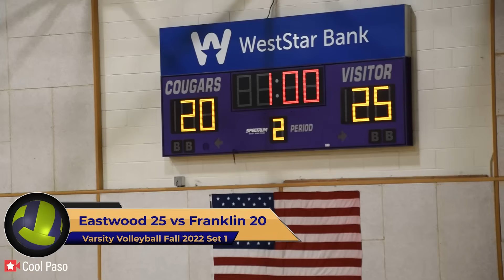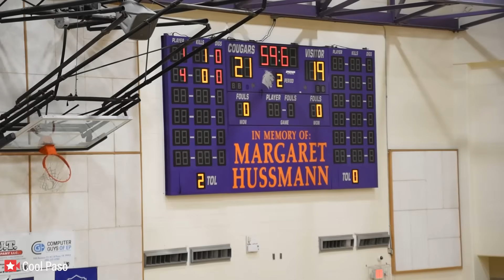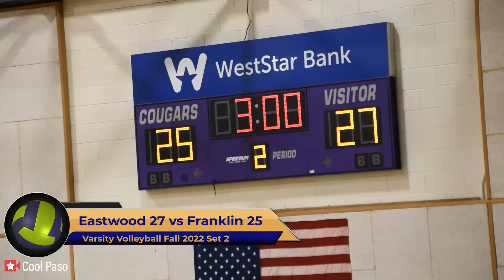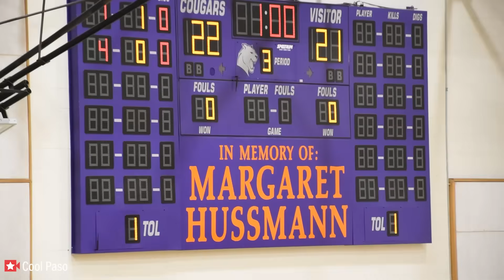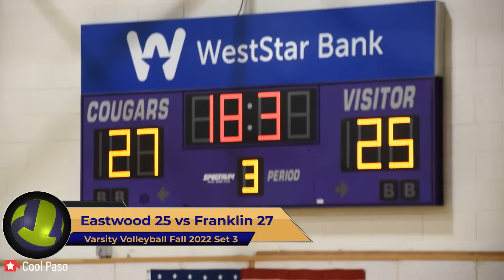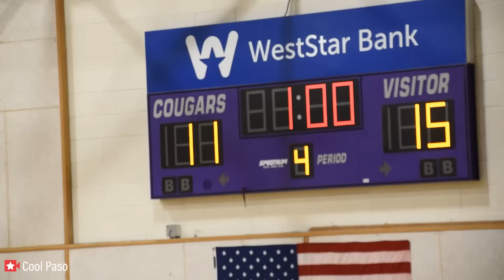🏐 Varsity Eastwood vs Franklin Volleyball Game Fall 2022